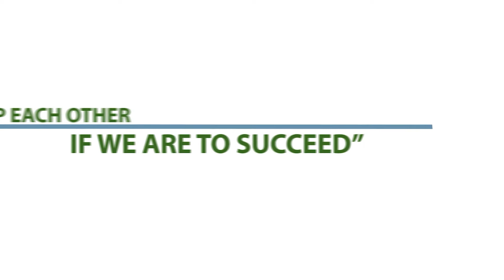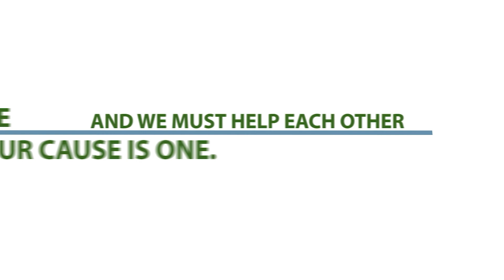Meet Washington's New Legislators: Panel 1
Five soon-to-be legislators convened at the 2020 Re-Wire Virtual Policy Conference for a panel conversation on their respective backgrounds, reflections from the campaign trail, and plans for the upcoming legislative session.

This conversation was one of two panels that introduced a few members of the legislature’s incoming freshman class.

In the first panel, the Wire was pleased to welcome:

David Hackney: Member-Elect, 11th LD, House of Representatives

Peter Abbarno: Member-Elect, 20th LD, House of Representatives

April Berg: Member-Elect, 44th LD, House of Representatives

Greg Gilday: Member-Elect, 10th LD, House of Representatives

Mark Klicker: Member-Elect, 16th LD, House of Representatives